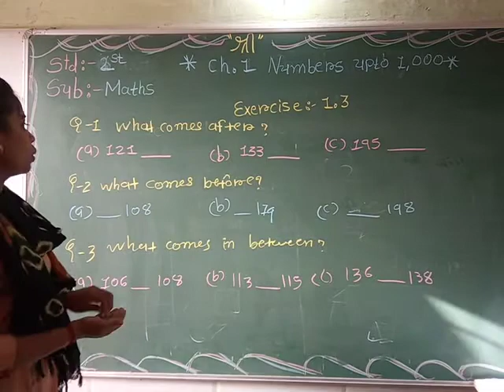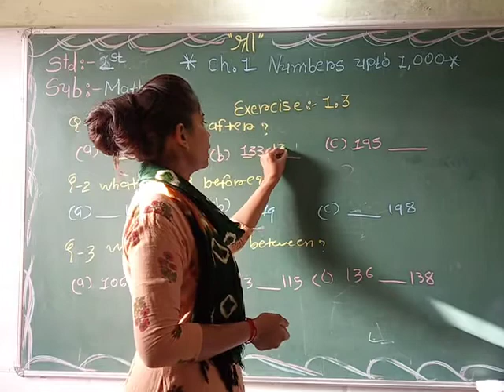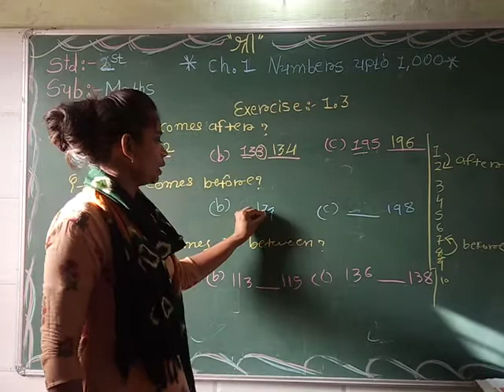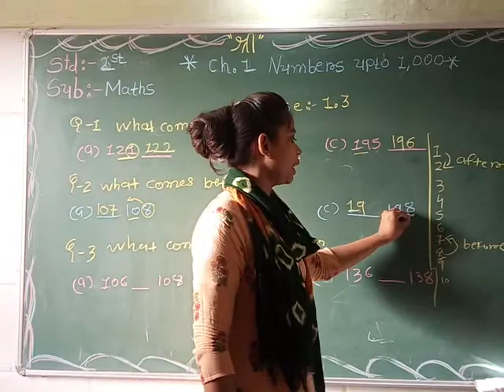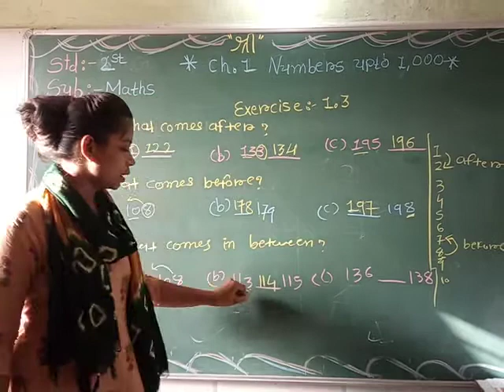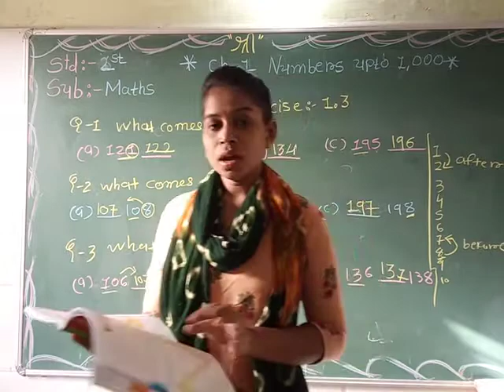std 2 maths ch 1 numbers upto 1000 part 3